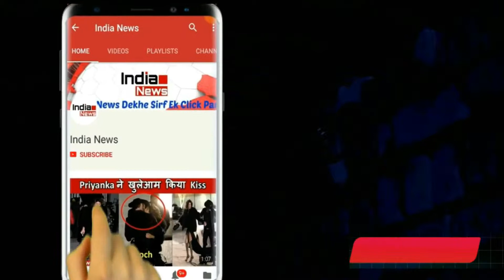एमएस धोनी का नया मास्टरप्लान बदल देगा आईपीएल के नियम को स्टेडियम के बाहर जाए गेंद तो .........